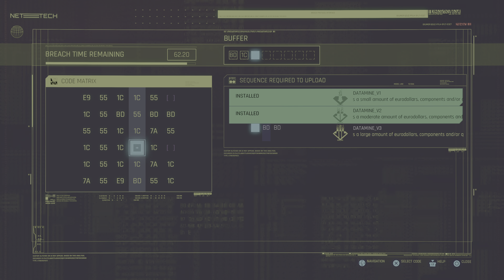Cyberpunk 2077 PS5 Part 105 - Freedom of The Press